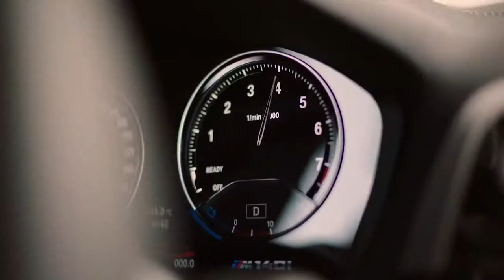GTS Distribution Instagram Video 1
Short Instagram video for GTS Distribution.

Andrew De Angelis | Melbourne | 90% hustle 10% sleep | 💯Hustler | Hunter | Mechanic | 🚢Importer | 💻Web-Dev | ⌚Branding | 🎥Film & Edit | 👻Snap- andyde |

Skype – Andyde22
Flipagram - @andydee